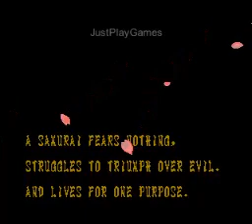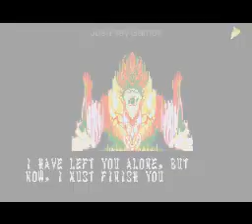Samurai Shodown - Genesis/Megadrive